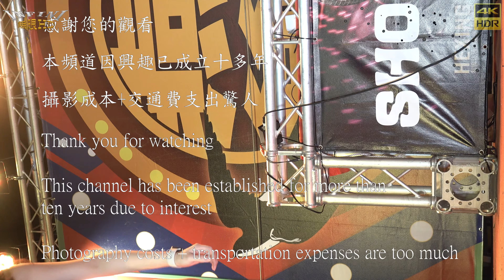【無限HD】Devil Girls 惡魔舞團 寶兒 馬丁妮 張璇 繆妍 VIVI 23(4K HDR)@燕巢賴家福德正神 燕巢公司【2022 全球百大舞團 The 100 Dancers】